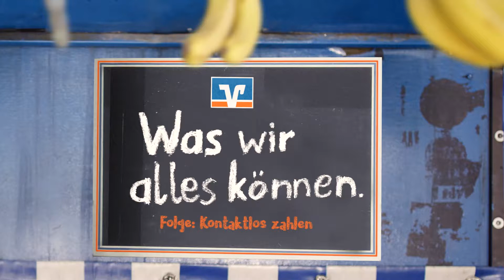Kontaktlos bezahlen mit der girocard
Selbstverständlich gehört zum Girokonto Ihrer Volksbank Neckartal eG auch eine Bankkarte. Mit der kontaktlosen girocard Maestro sind Sie jederzeit flexibel. Das Kontaktlose Bezahlen mit der girocard ist genauso sicher wie bisherige Kartenzahlungen mit einer girocard.